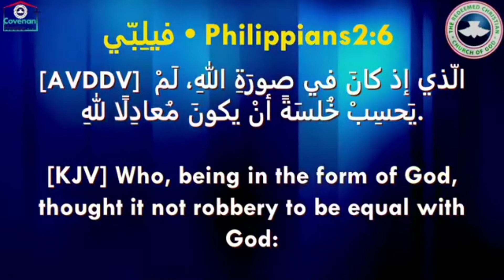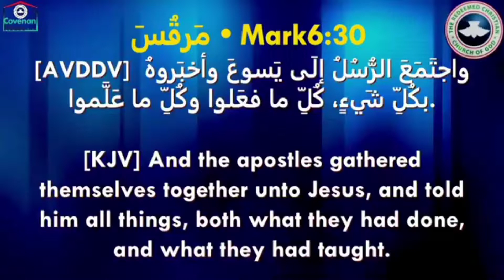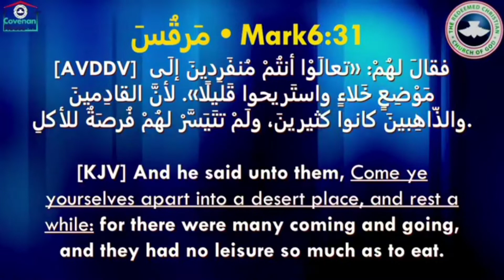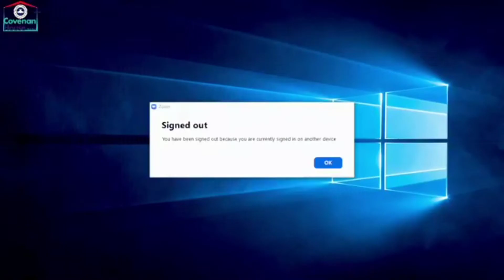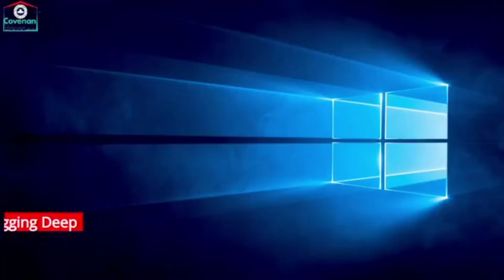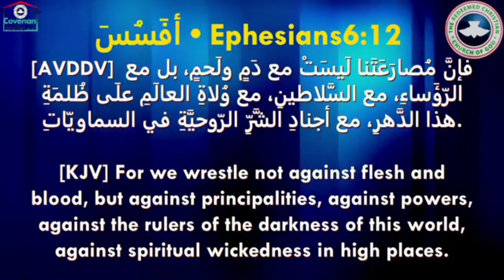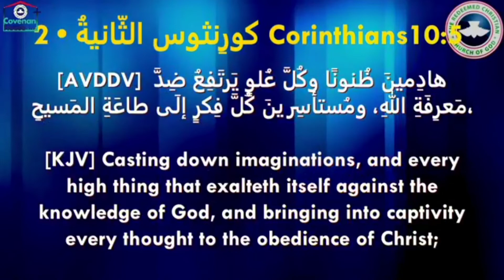The Mind of Christ: Digging Deep Bible Study by Pastor Sam Nkana